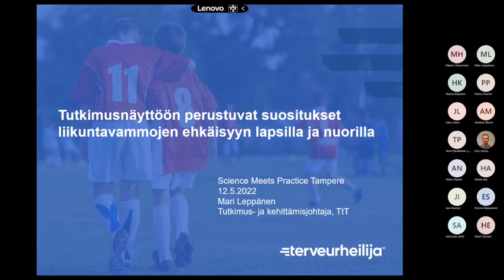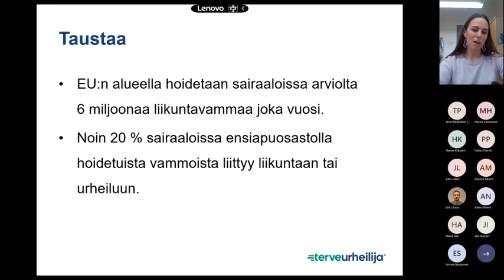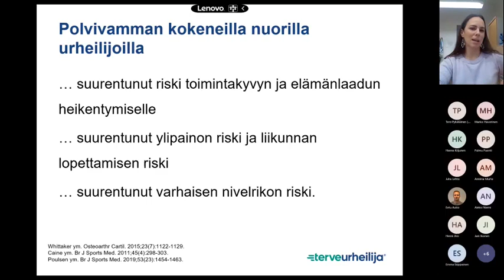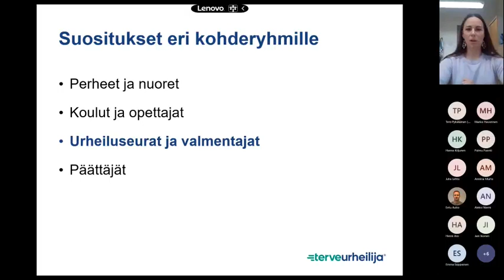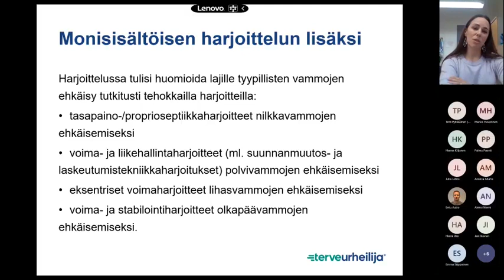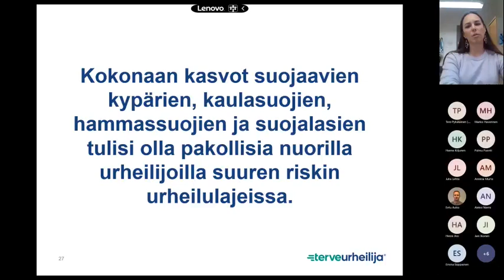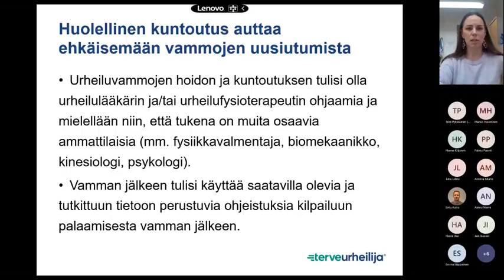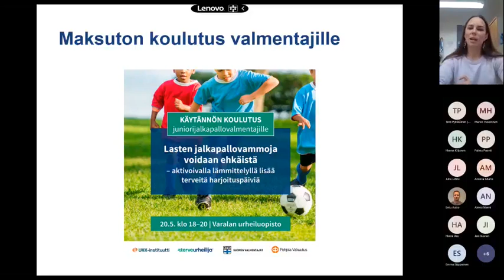Tutkimusnäyttöön perustuvat suositukset liikuntavammojen ehkäisyyn – SciMP Tampere 12.5.2022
Tutkimusnäyttöön perustuvat suositukset liikuntavammojen ehkäisyyn lapsilla ja nuorilla

Esittäjä: Mari Leppänen

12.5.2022